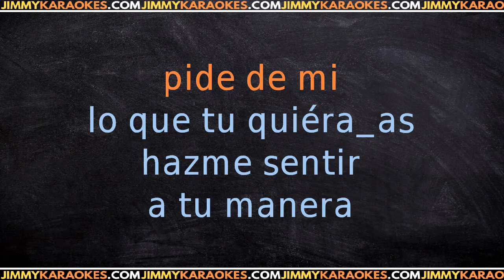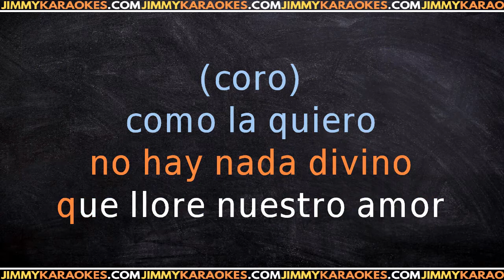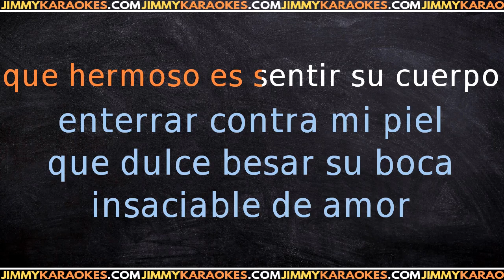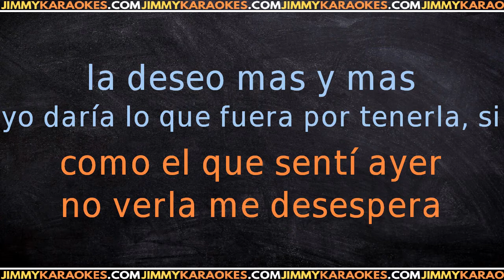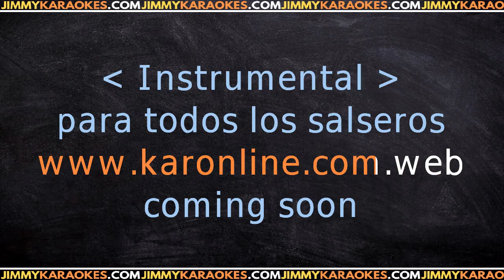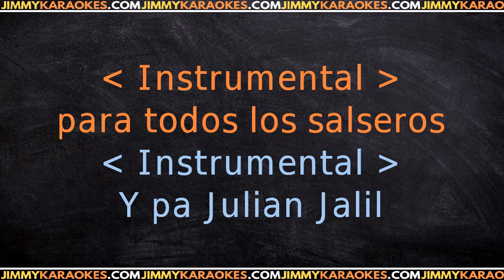Eddy Santiago Como La Quiero KARAOKE VERSION